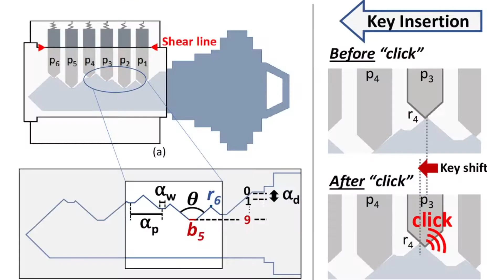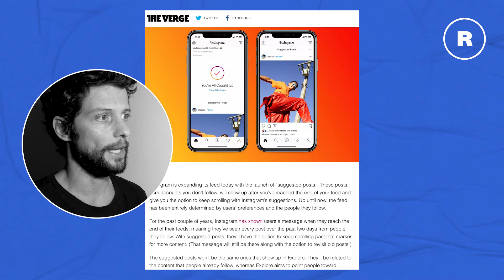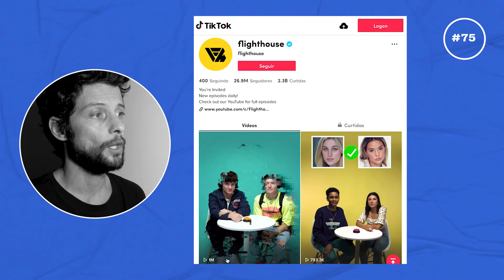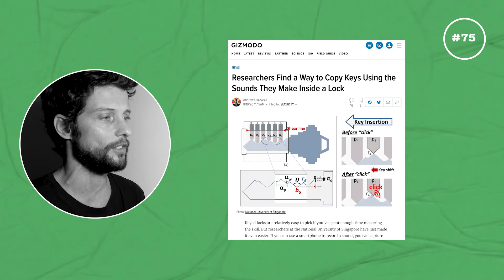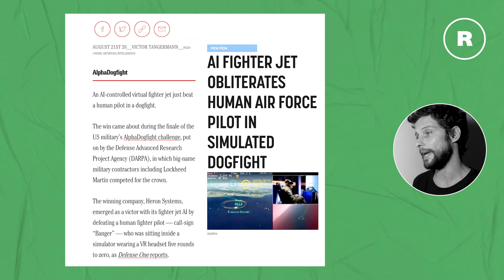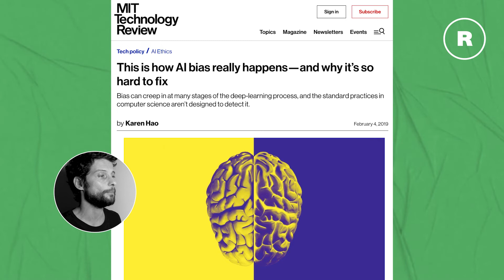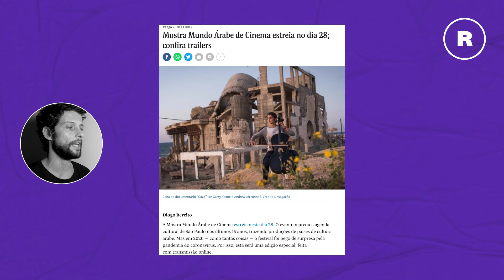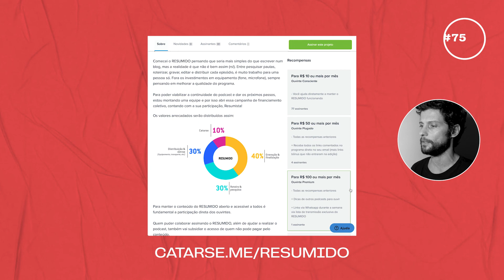Do que se alimentam as inteligências artificiais? - RESUMIDO #75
As inteligências artificiais estão mudando mundo. Porém, por mais eficazes que possam ser, os robôs ainda têm muito a aprender. O segredo é como, com o que e por quem eles serão educados.

Do que se alimentam as inteligências artificias?

E ainda no RESUMIDO #75: jornalismo sob ataque, hábitos e comportamentos online, rap, Califado e muito mais!